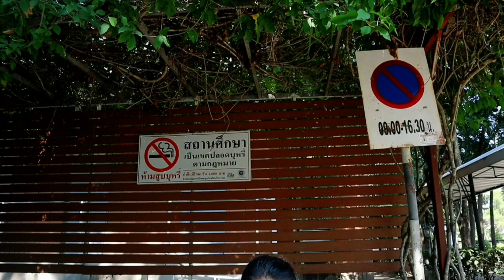หมดหนทาง มาขอทานในโรงเรียน